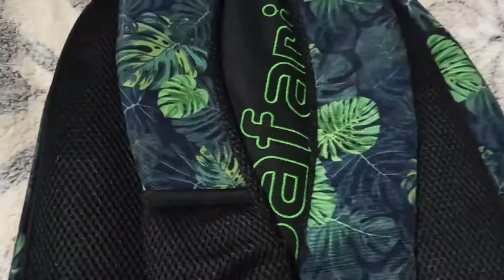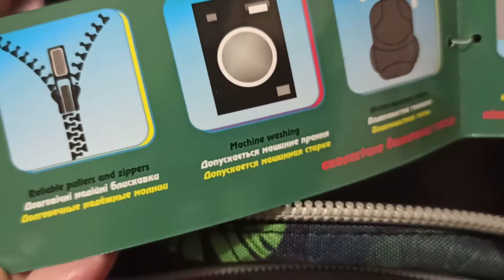Обзор Рюкзак Safari Basic 42 х 28 х 17 см 20 л из Rozetka